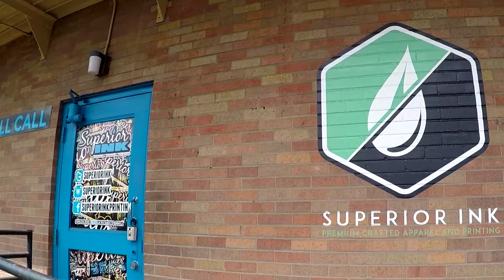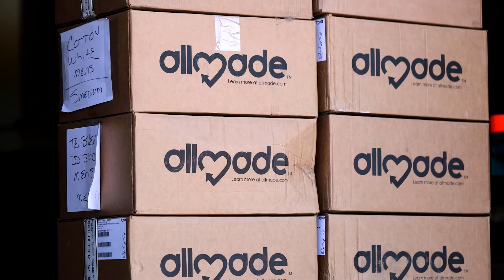Eco Friendly Printing and T-shirts in Denver, CO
Learn how brands like Superior Ink and Allmade Apparel are making efforts to clean up the apparel industry through a more sustainable process that is better for the environment.

This is a quick dive into the culture and the ethos of 2 brands that share a vision to create positive change.

The Allmade Apparel brand is changing the way the printing industry does business by creating a truly ethical t-shirt company.  Allmade tees are made of 3 sustainable fibers including recycled plastic bottles as polyester, modal, and cotton.